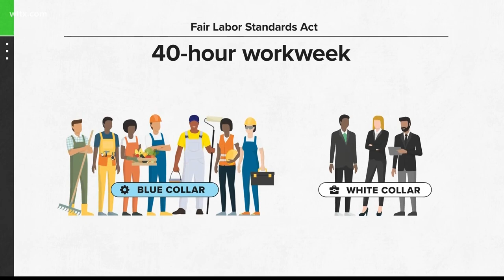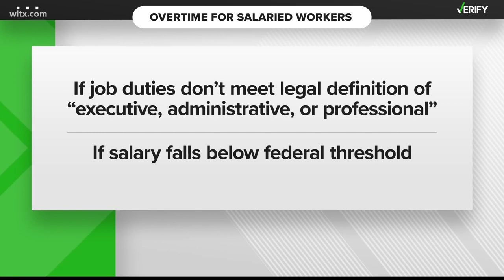Yes, a new federal rule would expand who’s eligible for overtime pay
With only a few exceptions, if you make less than $55K, you’d be eligible for overtime pay: time-and-a-half for each hour worked above 40 per week.